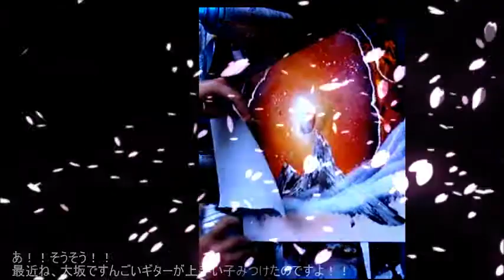スプレーアート Spray Paint Art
曲は　千本桜（琴）

いつもどおり安定の一発撮りです｡･ﾟ･(ﾉ∀`)･ﾟ･｡

なにかご質問があれば下のコメントか

まで、お質問などお待ちしております♪

スプレーアーティスト　旬